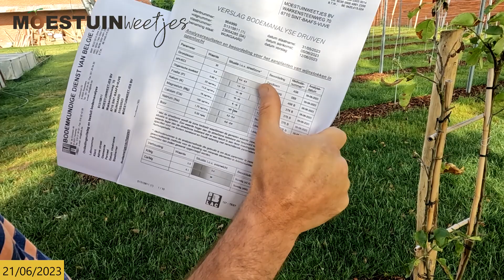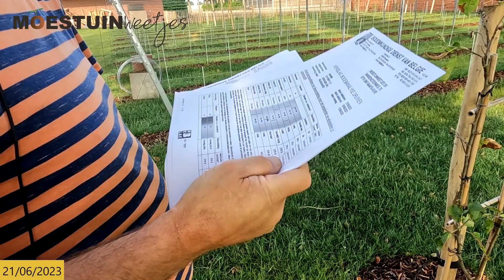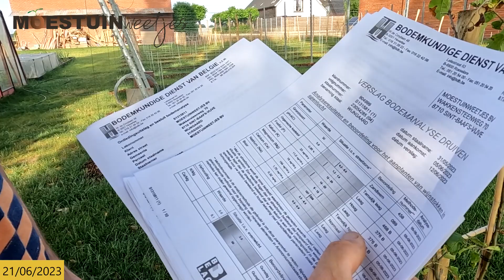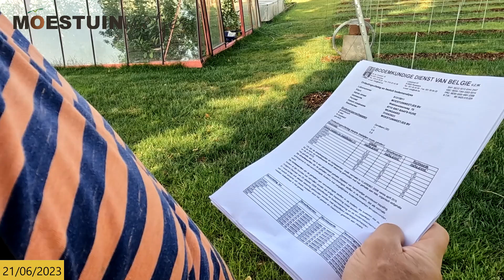TM23#23 : Ik zit in de mest ...